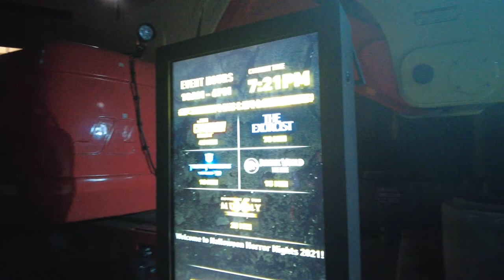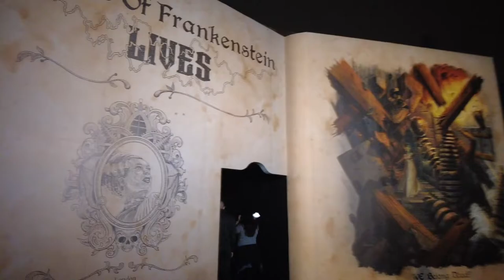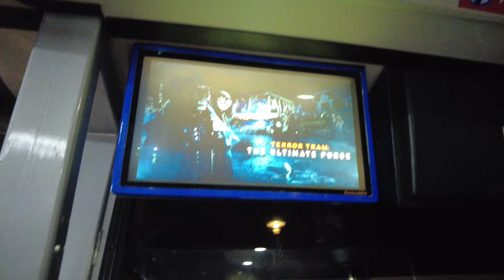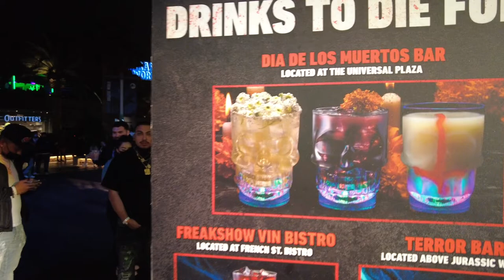Hollywood Haunted Horror Nights 2021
Hi friends! We went to HHN in Hollywood and had a great time, we wanted to take you with us so we hope you enjoy! This might be scary so don't watch if you get scared easily!

If you want to send Magic Mail or Small Shop items for review.

6819 Simeon Drive Springfield, Oregon 97478